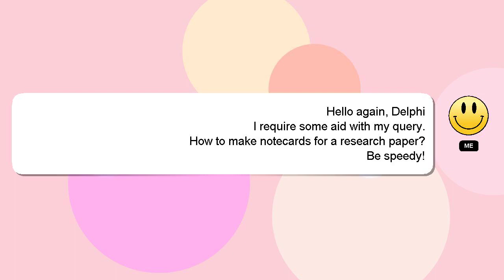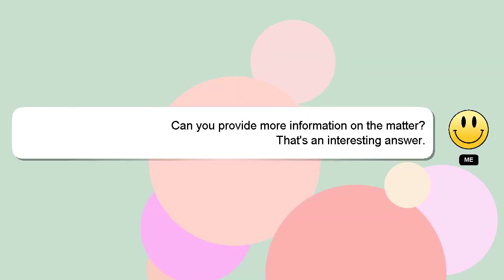How to make notecards for a research paper?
Here's a short introduction about myself, Welcome, I'm Delphi. I can help you find the answers you are looking for. - How to make notecards for a research paper?

Let me know if you have more specific questions or concerns by leaving a comment or starting a chat. Your answer will be appreciated and acknowledged with a 'heart' from me.

*2 What we are experimenting :*